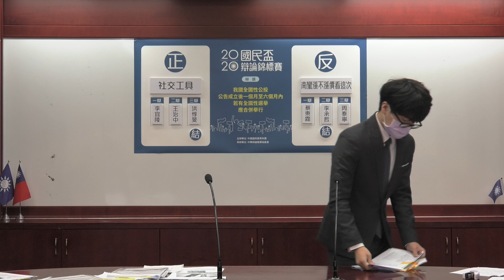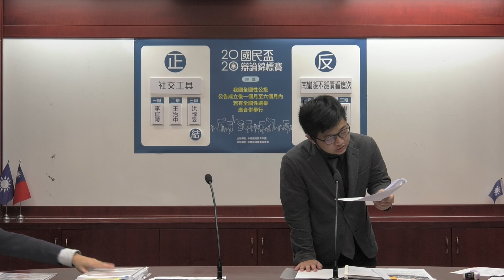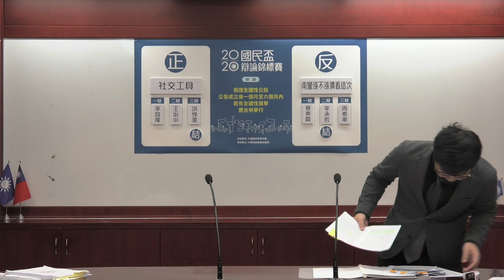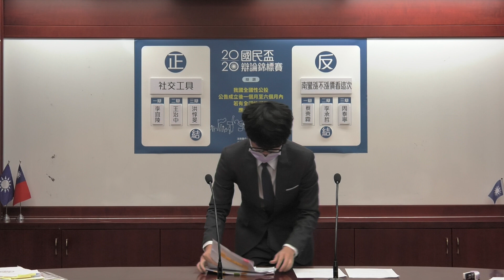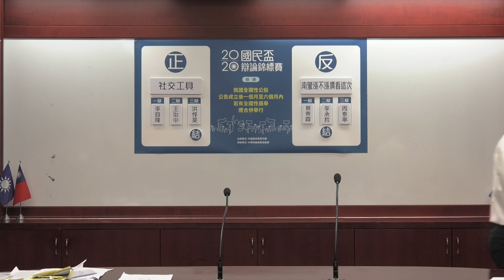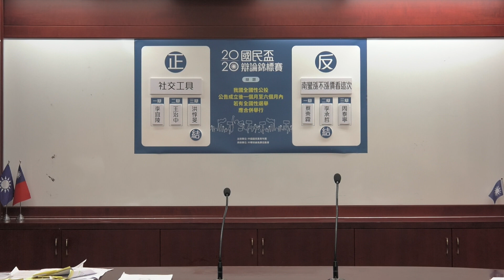2020國民盃辯論錦標賽準決賽 社交工具vs南蠻漲不漲價看這次（上）